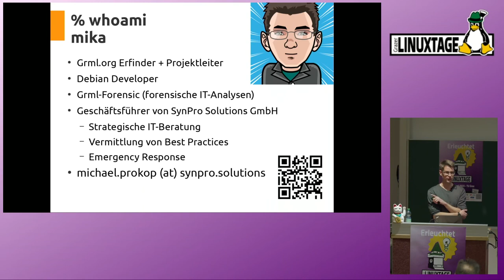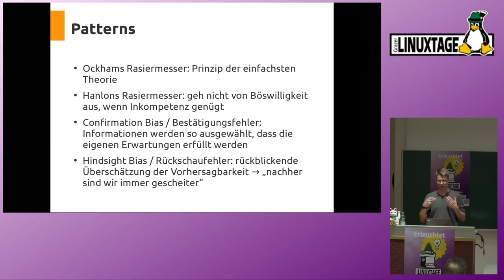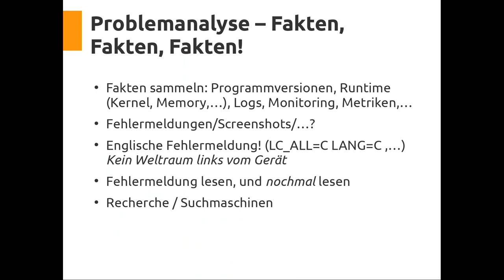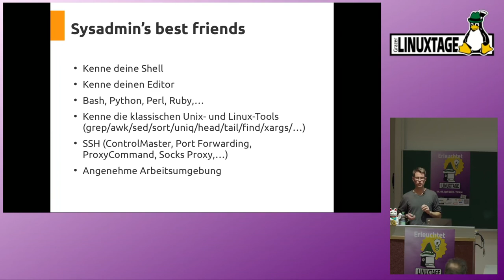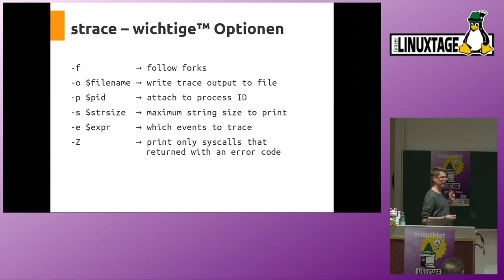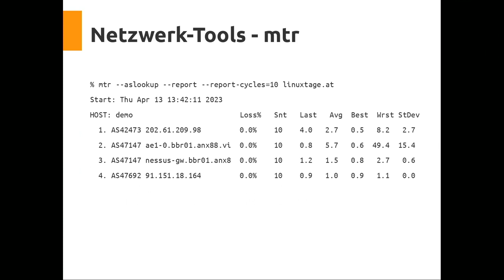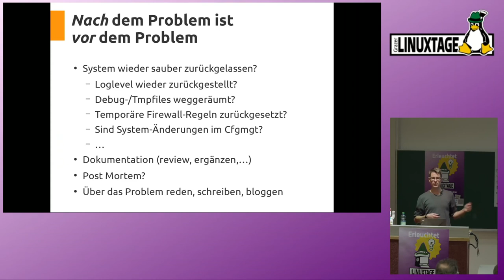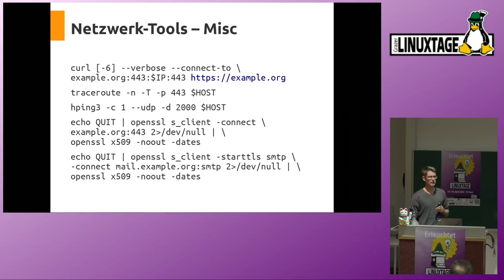Grazer Linuxtage 2023 - Debugging für Sysadmins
System-AdministratorInnen (Sysadmins) sind dafür verantwortlich, dass die IT-Infrastruktur rund läuft.
Wenn es dann doch einmal nicht so wie gewünscht läuft, gibt es eine Vielzahl an Möglichkeiten, sich auf die Problemsuche zu machen. Dieser Vortrag gibt einen Überblick, welche Tools und Strategien rund ums Debugging in der Toolbox von Sysadmins nicht fehlen dürfen.

Wenn der IT-Hut einmal brennt, heißt es nicht nur das richtige Tool zur Hand zu haben, sondern auch die passende Debugging-Strategie anzuwenden. Es gibt eine Vielzahl an bekannten und bewährten Debugging-Tools (strace, tcpdump, gdb,…). Im Lauf der letzten Jahre sind dabei aber nicht nur neue Features, sondern auch neue und spannende Tools dazugekommen.

Im Vortrag werden einige "Schmankerl", Tricks und Best Best Practices aus über 15 Jahren Praxis in der IT-Administration präsentiert.

Dieser Vortrag richtet sich zwar besonders, aber nicht nur an Sysadmins. Auch Entwickler:Innen und andere IT-Interessierte, die ein Gefühl dafür bekommen wollen, wie man sich unter Linux an die Problemlösung macht, bekommen einen Einblick in das Troubleshooting. Es sind keine speziellen Vorkenntnisse notwendig, aber auch erfahrene Sysadmins werden auf ihre Kosten kommen.

Michael Prokop

https:/pretalx.linuxtage.at/glt23/talk/JHCGUX/